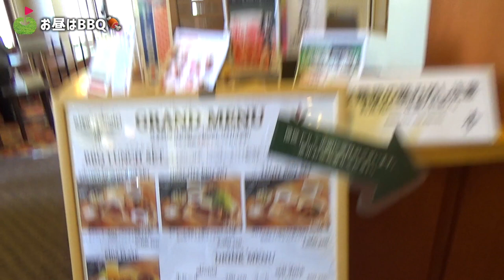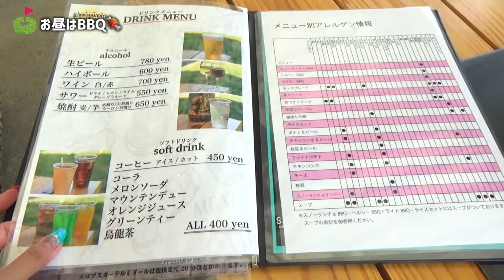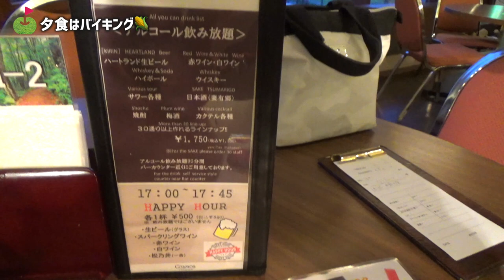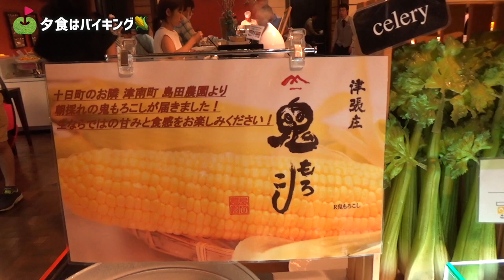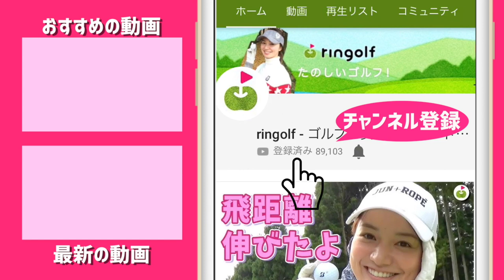女子2人でゴルフ旅in新潟！【あてま高原リゾートベルナティオ#1】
今日は10月に新たに開催が決まったリンゴルフオープンの会場の下見のため、新潟県にあるあてま高原リゾートベルナティオに行って来ました！

ringolfオープン2019あてま高原リゾートベルナティオの参加はこちらから↓

冬のベルナティオはこんな感じ！

♣本日のゴルフ場:あてま高原リゾートベルナティオ